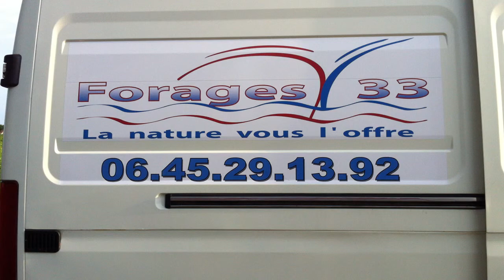FORAGES 33 - 33500 LIBOURNE - Forage en Gironde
Test dynamique de forage à Saint-Sulpice-de-Faleyrens